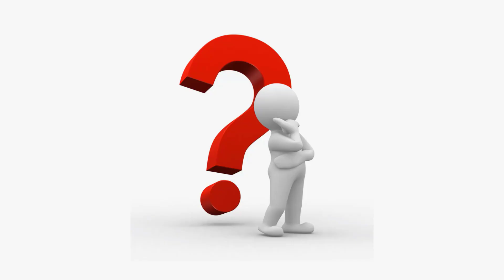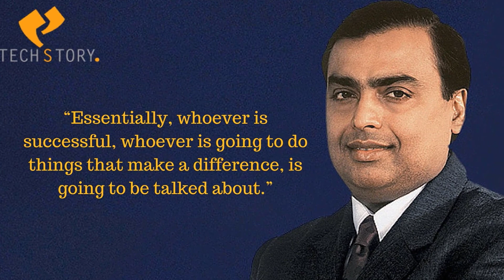The Most Expensive Home in the World - Antilia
The Most Expensive Home in the World - Antilia! We post the most interesting and fascinating facts about luxury and lifestyle that you really should know about if you're a fan!

The World's Most Luxurious City- Dubai